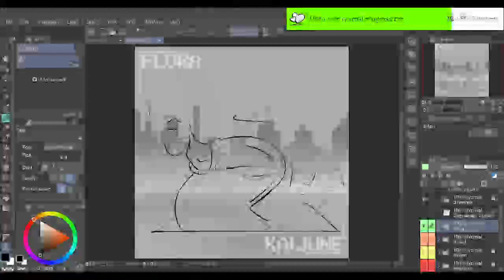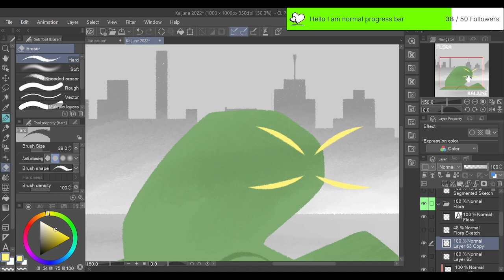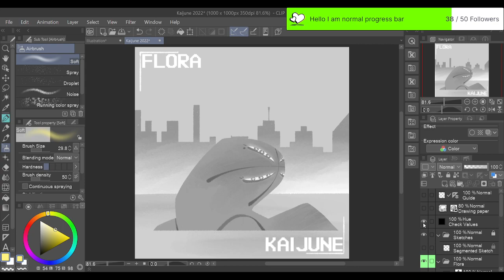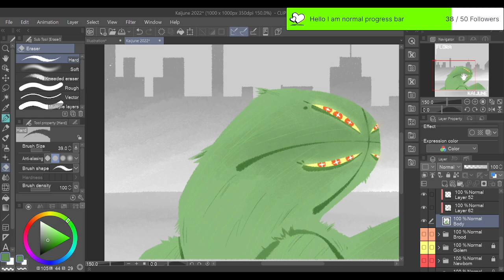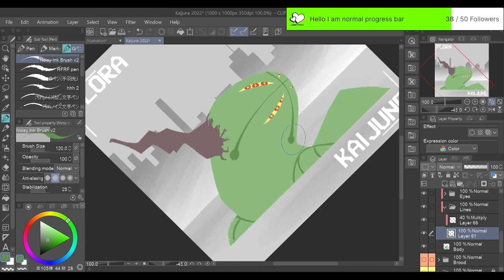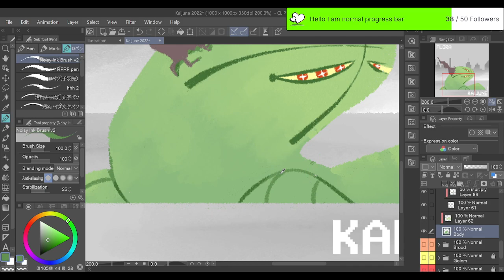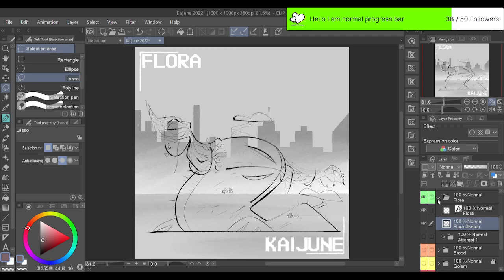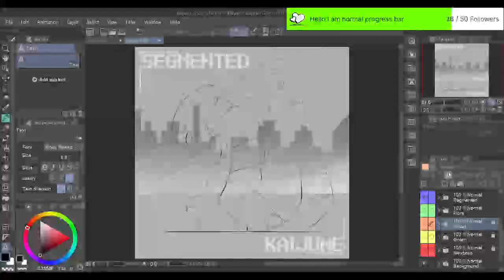MechaRex Makes Art - GOD KAIJUNE IS HARD (VOD 06/25/22)